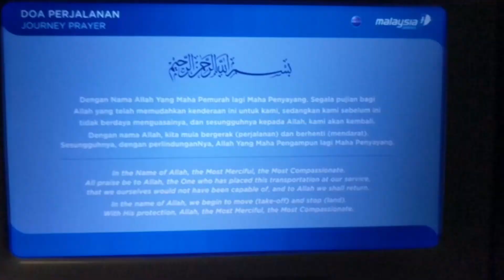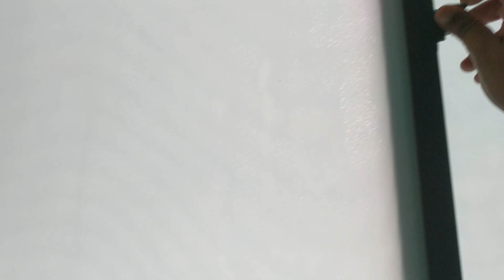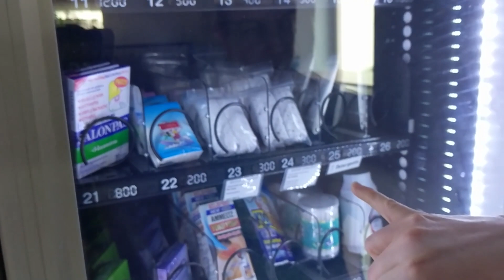Caving in Mulu National Park - One of Malaysia's Best Kept Secrets!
Call this a travel vlog or a review, but either way, Mulu National Park is one of the best places on earth to visit! It deserves its World Heritage Site designation as much as it deserves to be at the top of your places-to-be before you die. We spent 4 days there... so check out the video!